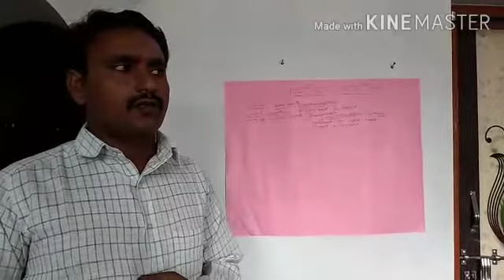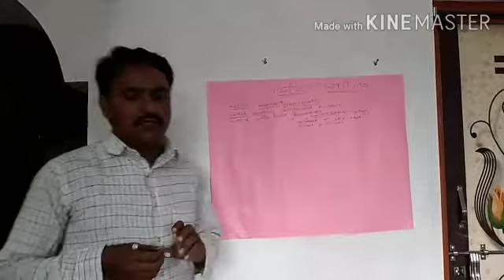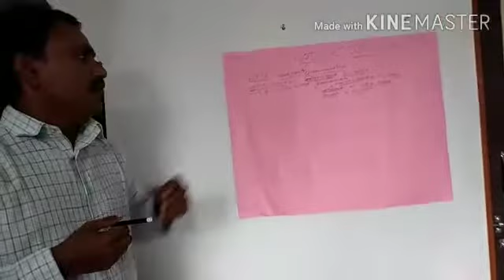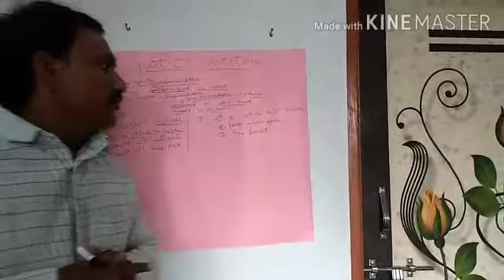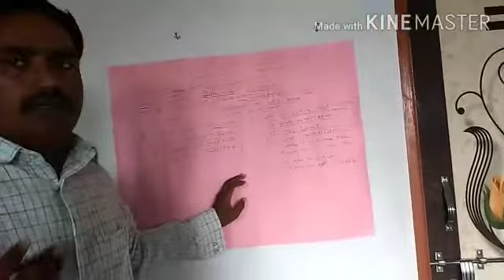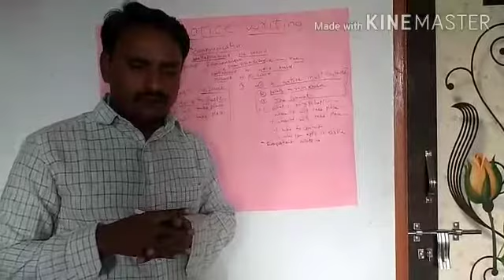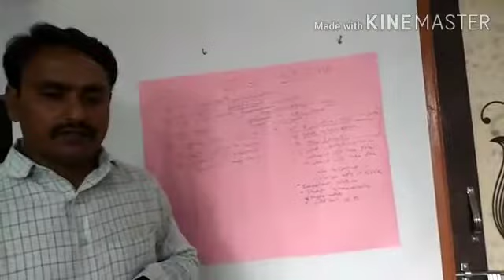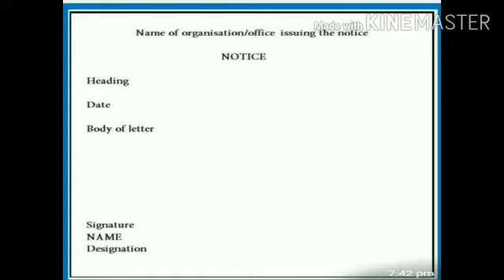Notice Writing - Module 31 - Class IX - Life Skills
This video is about the topic - Notice Writting   - Which is module 31 in the class IX Life Skills Text Book of Naipunya Vikasam